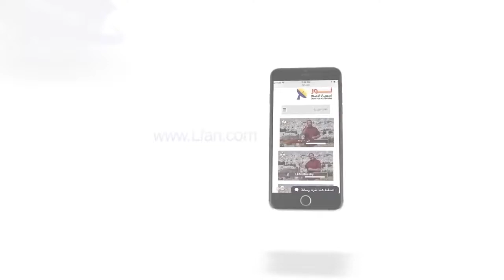485 ملخص الفرق بين الوسيط والشفيع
ملخص الفرق بين الوسيط والشفيع